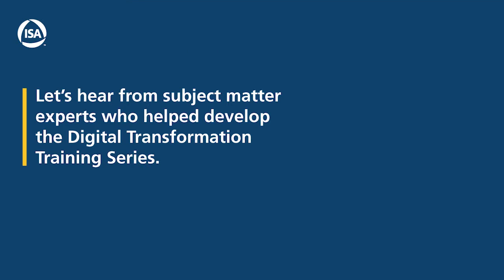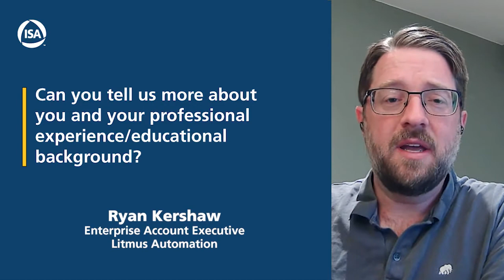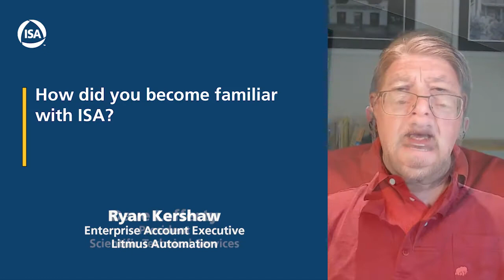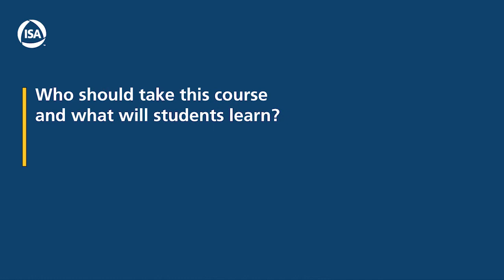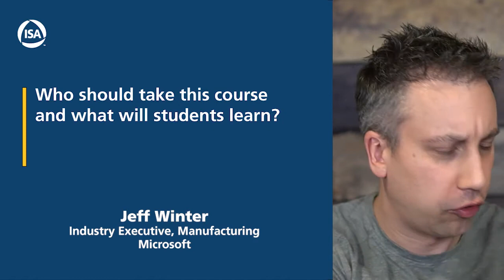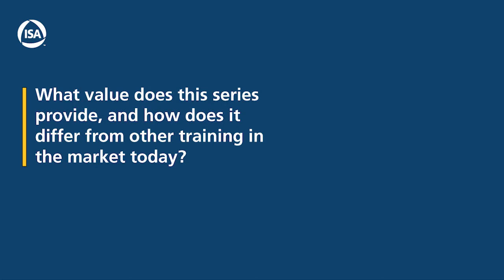Subject matter experts tell us all about the ISA Digital Transformation Training Series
ISA has launched its new Digital Transformation Training Series! 🖥️

This set of new courses provide an overview of the emerging and enabling technologies associated with digital transformation. Hear from ISA's industry experts who helped develop this series and learn about the value it can offer automation professionals.